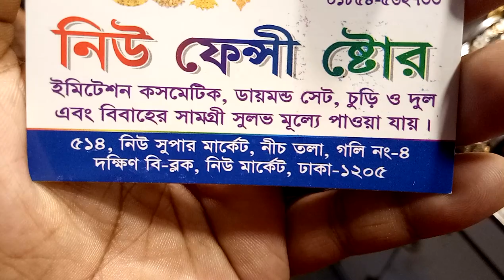স্টোন ওয়ার্ক এর বিভিন্ন ধরনের গলার সেট কালেকশন এবং দাম (falak angel)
নতুন ডিজাইনের কটি বোরকা কালেকশন (falak angel)

shop name: (নিউ ফেন্সি স্টোর)

address:514,নিউ সুপার মার্কেট নিচতলায় করি নাম্বার 4 দক্ষিণ বি ব্লক নিউ মার্কেট ঢাকা1205

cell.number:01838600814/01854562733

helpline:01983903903